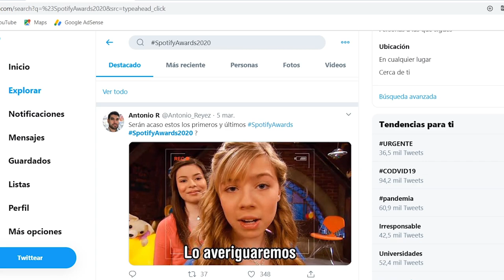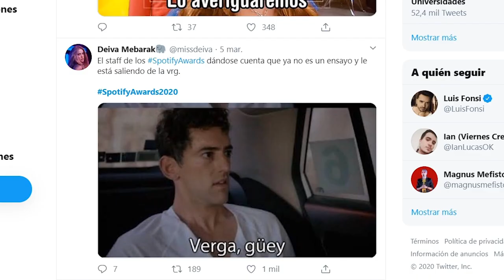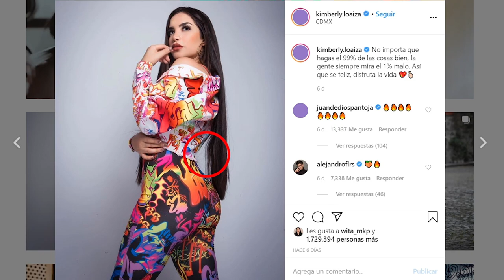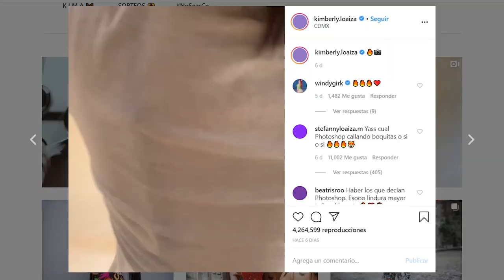LUISA FERNANDA W EMBARAZADA? | ROCCIBELLA SE BURLA DE SINALOA?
Espero que disfrutes el video y...
Andy

*Quiero dejar en claro que todo lo expuesto en este video es MI OPINIÓN, y no apoya ni busca promover la cancelación, el acoso o bullying A NADIE.